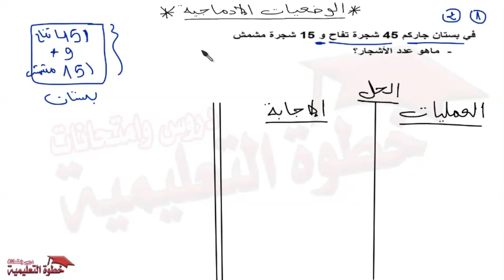الوضعيات الادماجية المجموعة الاولى 1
الوضعيات الادماجية المجموعة الاولى

هذ الوضعيات يقدر يتمرس عليها تلاميذ السنة الخامسة والسنة الرابعة وحتى الثالثة على حد سواء
بالتوفييييق

هناك المزيد قادم بإذن الله إدعمونا فقط 😍😍

اذا عندك أي مشكلة او أي إستفسار أو درس مُبهم ومش مفهوم..😓😓،

معليش قولي في الكومنتار واش خصك وانا بإذن الله نجاوب عليك 🤩🤩 ،

ولا نخدملك درس على شكل فيديو توضيحي مع سلسلة تمارين هادفة 🧐🧐

ما تنساش برك تاجوتيني بش كي نطلع الفيديو يوصلك إشعار ولا تنبيه.😉

  ما تنساش تعطوني رايكم في الطريقة الجديدة قولولي عجبتكُم؟ 😎🤔

قولولي كش إقتراحات ؟كش طلبات؟كش إستفسارات ؟ 🧐🎓🎒🧐